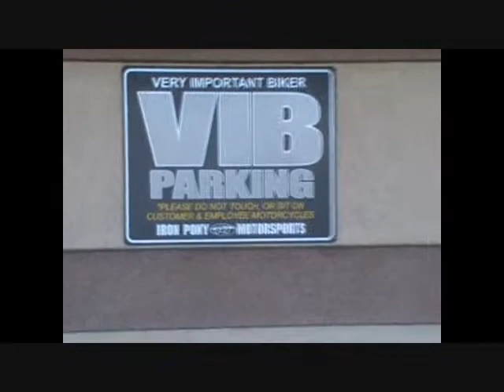A Cold Day at IronPony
My son and I out riding to our motorcycle superstore IronPony ... 36 degrees out .. OUCH!  At least it was a sunny day